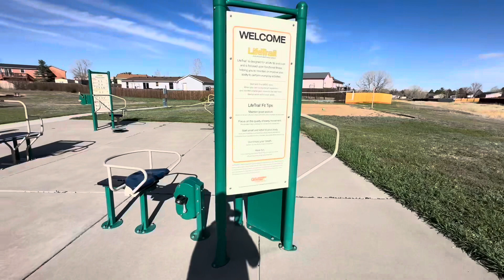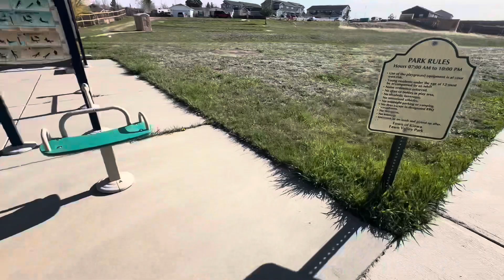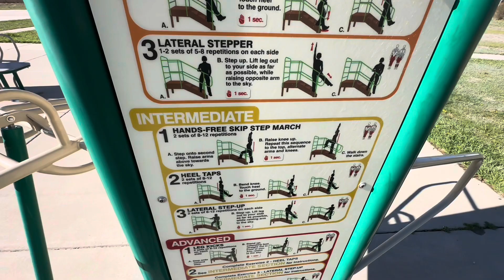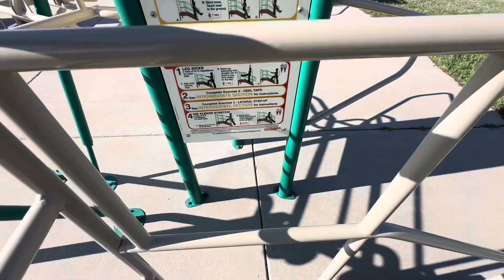Exploring Fawn Valley Park: Outdoor Fitness & fun for Kids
Exploring and showcasing what the park has to offer